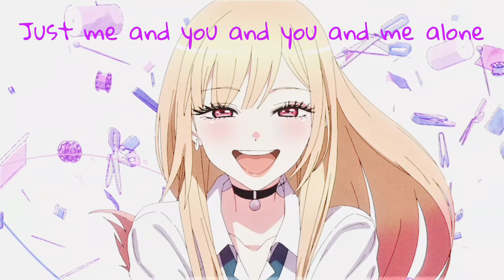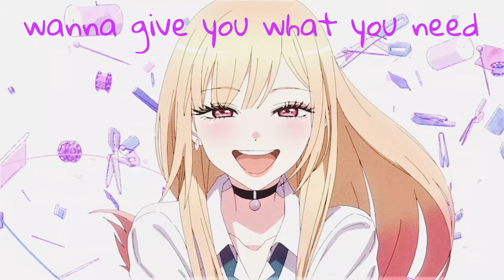Nightcore - Play Date - [Melanie Martinez]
Artist: Melanie Martinez
Album: Cry Baby
Genre: Alternative/Dark Indie
Song: Play Date
Year: 2015